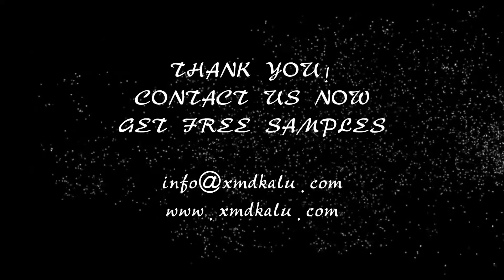Aluminum telescopic pole with flip lock for opening roof window